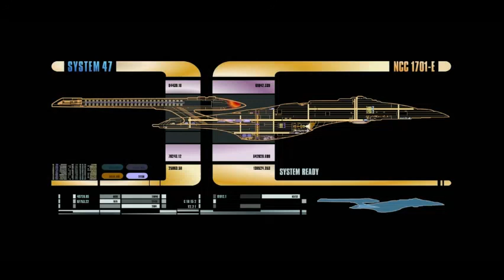Star Trek | Tasha Yar